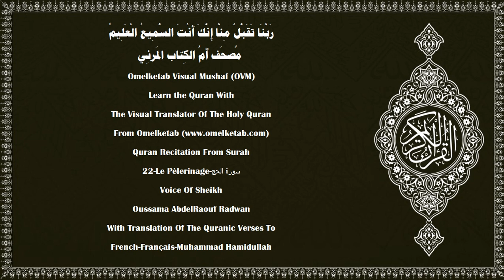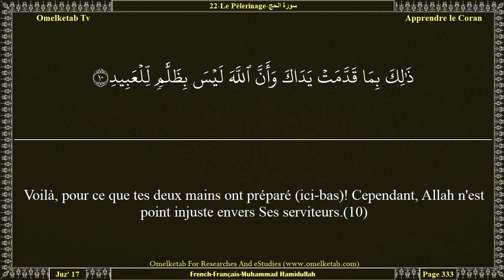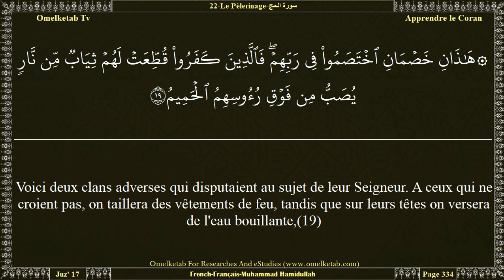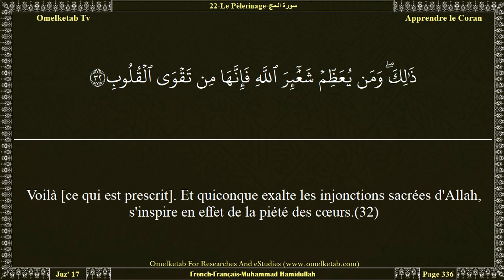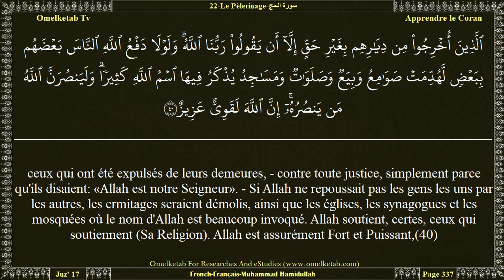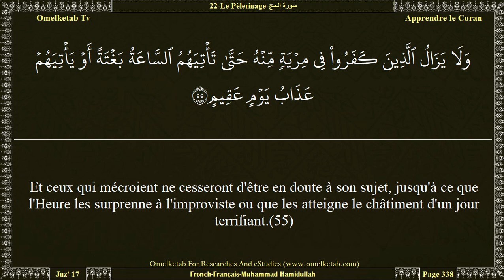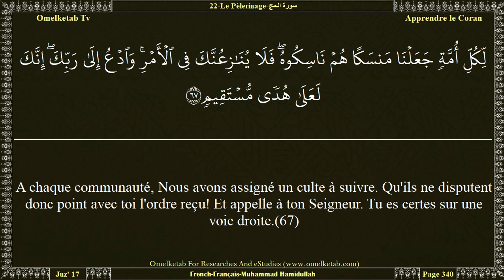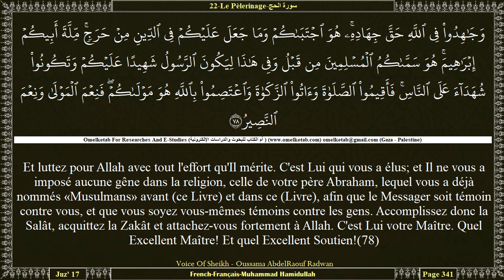22 Le Pèlerinage سورة الحج French Français Muhammad Hamidullah Radwan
22-Le Pèlerinage-سورة الحج-French-Français-Muhammad Hamidullah-Radwan... [Le jour où vous le verrez, toute nourrice oubliera ce qu'elle allaitait, et toute femelle enceinte avortera de ce qu'elle portait. Et tu verras les gens ivres, alors qu'ils ne le sont pas. Mais le châtiment d'Allah est dur.(2)Et il y a des gens qui discutent au sujet d'Allah sans aucune science, et qui suivent tout diable rebelle.(3)Il a été prescrit à l'égard de ce dernier qu'il égarera quiconque le prendra pour maître, et qu'il le guidera vers le châtiment de la fournaise.(4)O hommes! Si vous doutez au sujet de la Résurrection, c'est Nous qui vous avons créés de terre, puis d'une goutte de sperme, puis d'une adhérence puis d'un embryon [normalement] formé aussi bien qu'informe pour vous montrer [Notre Omnipotence] et Nous déposerons dans les matrices ce que Nous voulons jusqu'à un terme fixé. Puis Nous vous en sortirons [à l'état] de bébé, pour qu'ensuite vous atteignez votre maturité. Il en est parmi vous qui meurent [jeunes] tandis que d'autres parviennent au plus vil de l'âge si bien qu'ils ne savent plus rien de ce qu'ils connaissaient auparavant. De même tu vois la terre desséchée: dès que Nous y faisons descendre de l'eau elle remue, se gonfle, et fait pousser toutes sortes de splendides couples de végétaux.(5)Il en est ainsi parce qu'Allah est la vérité; et c'est Lui qui rend la vie aux morts; et c'est Lui qui est Omnipotent.(6)Et que l'Heure arrivera; pas de doute à son sujet, et qu'Allah ressuscitera ceux qui sont dans les tombeaux.(7)]

Surah Name:- 22-Le Pèlerinage-سورة الحج-ALHaj[The Pilgrimage]
Language:- Arabic - عربي & French - Français
Translator